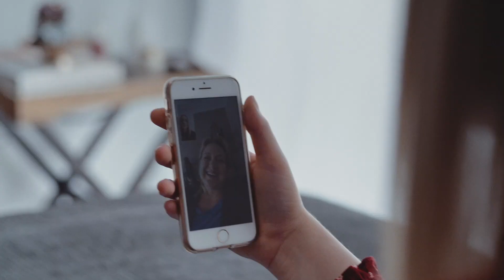Intro to Alpha | Sherwood Community Friends Church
• New to SCFC? We’d love to get to know you and say hello.

• Worship By Giving and help us reach people all around the world with God's Good News. Give Online!

• Join a Friends Group and experience positive community!

CCLI # 303957